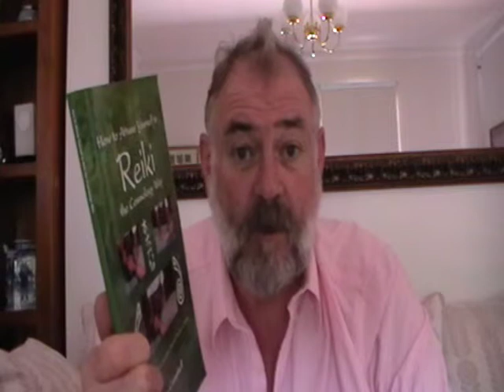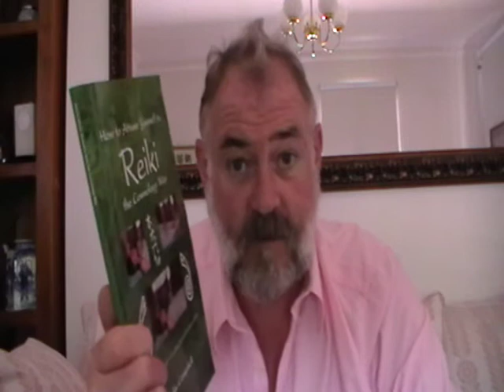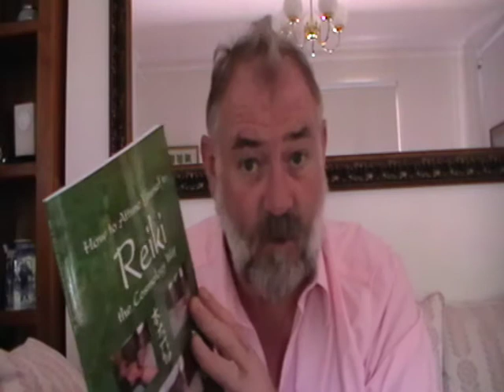My Fast Track formula: The Lodge Of Reiki Healers. Reiki Secrets Manual & Website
Learn Reiki Therapy for FREE.

A chat to understand how to use our website to learn how to Master Reiki in just one week.

Or Check Out Our Free Reiki Website Covering All Three Level Of Reiki Healing.